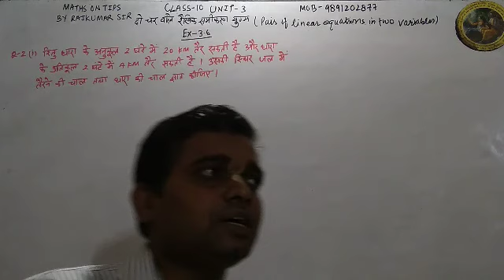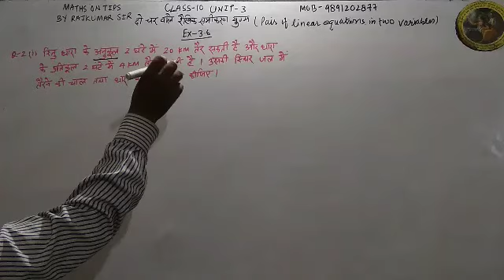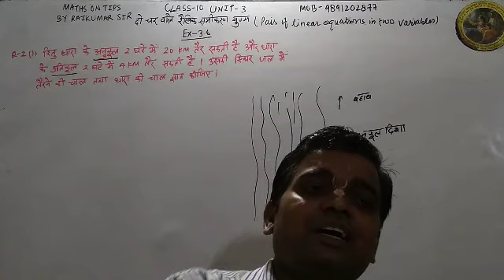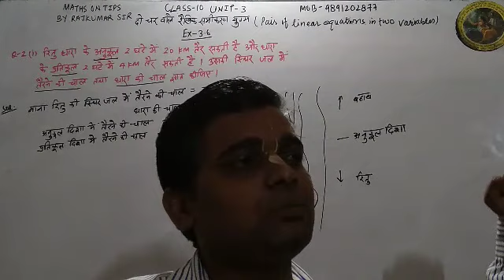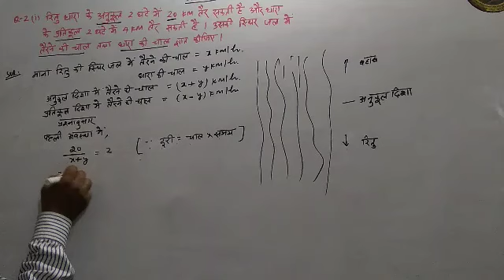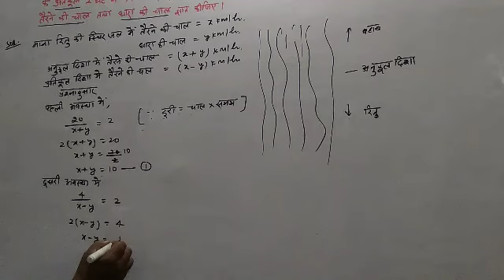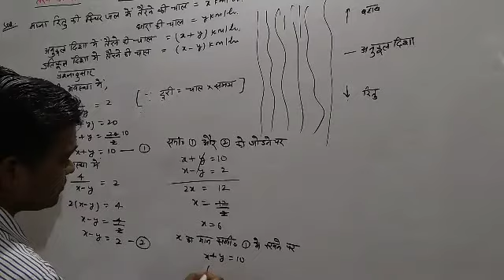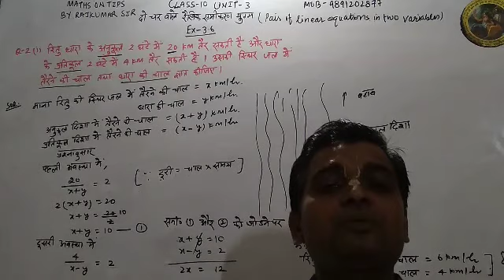CLASS-10 |NCERT MATHS| UNIT-3 PAIR OF LINEAR EQUATION IN TWO VARIABLES| EX-3.6 | Q-2(I) IN HINDI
IN THIS VIDEO:-  In this video students will be able understand the basic fundamental of

1. Students can get solutions of  each sums of Maths class 6th, 7th, 8th, 9th,10th,11th & 12th.
2.This channel is very helpful for CBSE, HBSE, NIOS and State Board Students.
3. Specially this channel is very helpful to those students who are interested in Hindi language.
4. This channel give students to very easy method and concept to understand the sums.

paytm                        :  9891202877